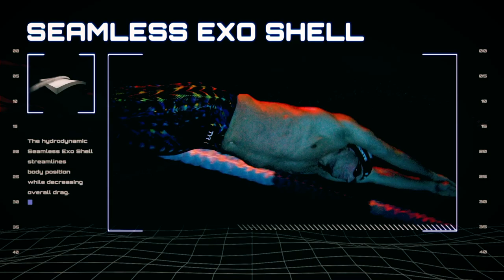Swim Poll of the Week: Which 2009 LCM World Record Will Last the Longest?